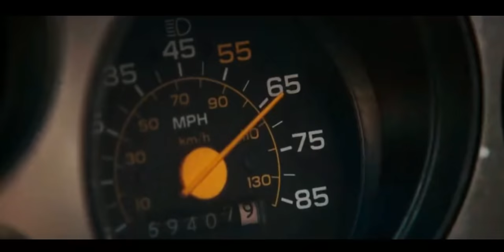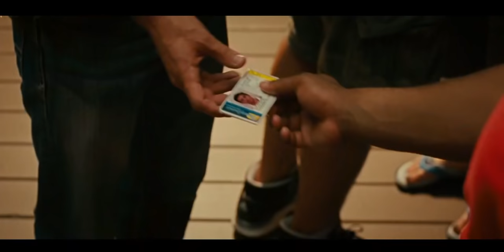Abduction - Film Opening